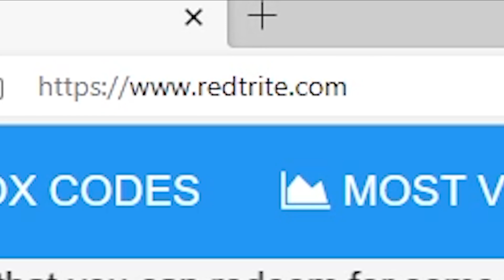Anime Destroyers Simulator, Roblox GAME, ALL SECRET CODES, ALL WORKING CODES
In today's video I show you guys an updated list of all working, secret and new codes for Anime Destroyers Simulator in 2023! Make sure you watch till the end and enjoy!